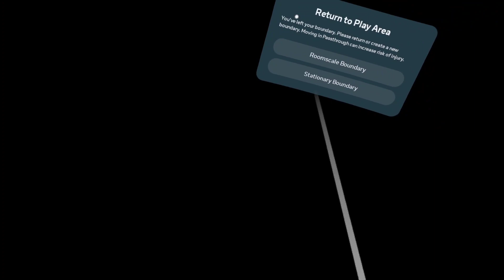New Gorilla Tag Update (Is Caves Back?!)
The new update is finally here!